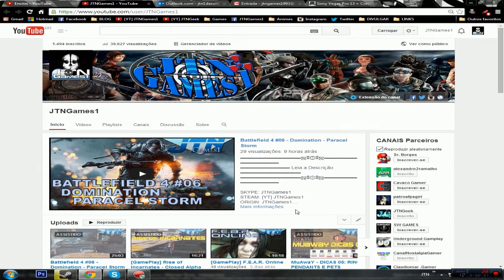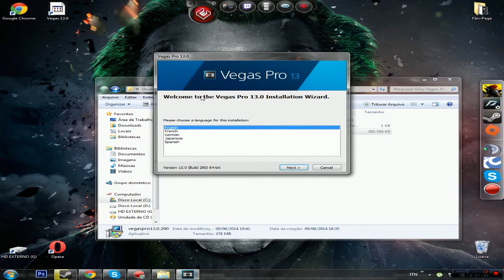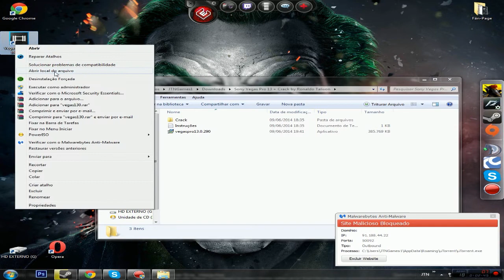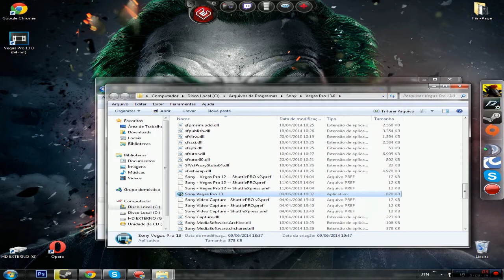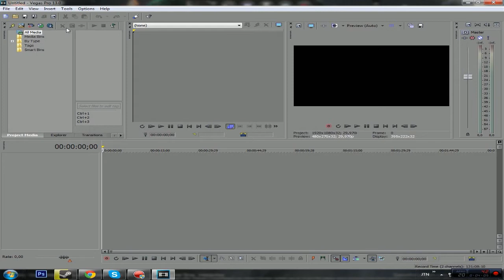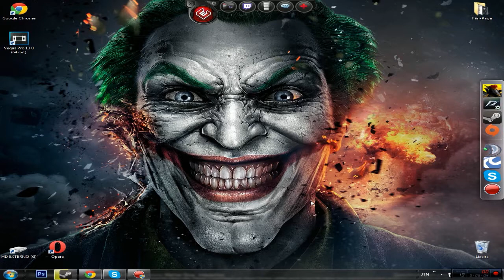Sony Vegas: Como baixar, instalar e crackear o Vegas Pro 13